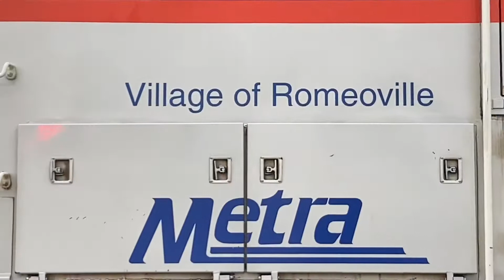A Few Rush Hour Trains at the Grayslake Metra Station | HD - 1080p 60fps